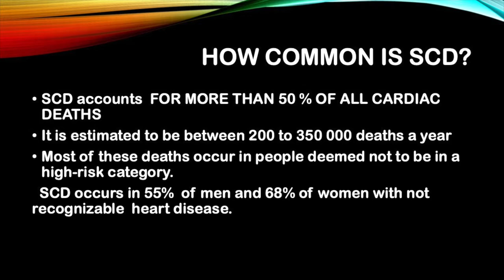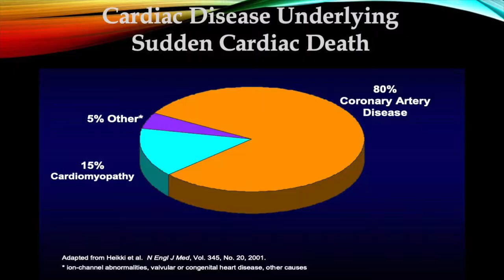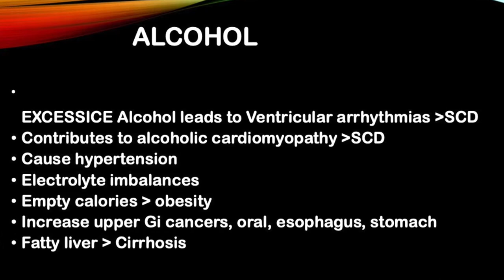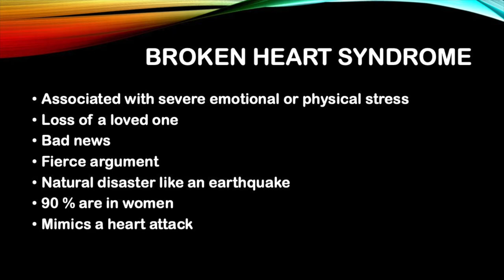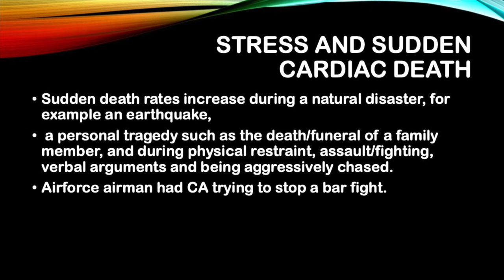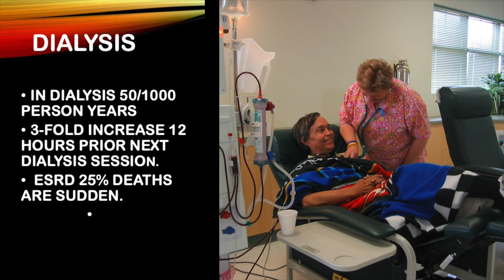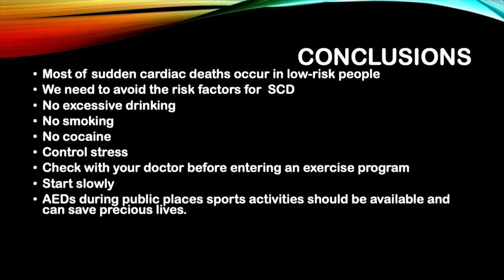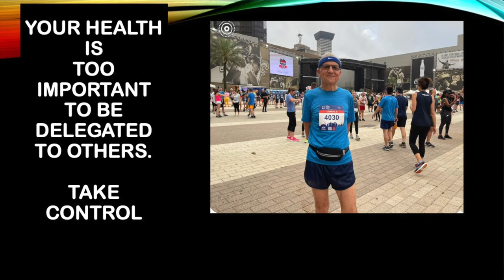CARDIAC ARREST.TOP 6 RISK FACTORS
We are continuing our series in Cardiac Arrest.
 Today we are looking at CARDIAC ARREST. TOP 6 RISK FACTORS.

Since 1918 the year of the Spanish flu, cardiac disease has been our number 1 killer. And more than 50 percent of cardiac deaths are sudden.
 Today we are asking 3 questions.
 What is killing us?
What are the underlying causes of sudden cardiac deaths?
What are the risk factors for sudden cardiac death?
Top 6 risk factors:

1-Alcohol
2-Smoking
3-Stress
4-Exercise
5-Cocaine
6-End stage renal disease

If you want to avoid heart disease our number 1 killer, then this video is for you. DON'T SUGARCOAT IT. It will literally kill you!

0:00 Introduction
0:30 What is killing us?
1:59 Risk Factors for sudden cardiac death.
        Alcohol
2;50 Smoking
3:21 Stress
4:20 Exercise
5:12 Cocaine
5:50 Conclusions
6:46 Quiz time If you find this information helpful please subscribe.